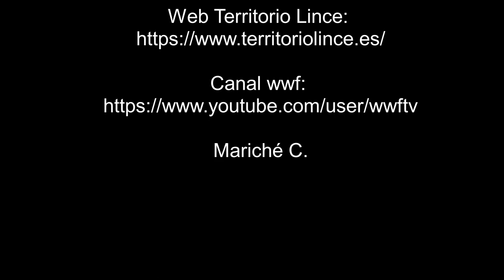¿Cuántos lirones hay? - 27-04-21